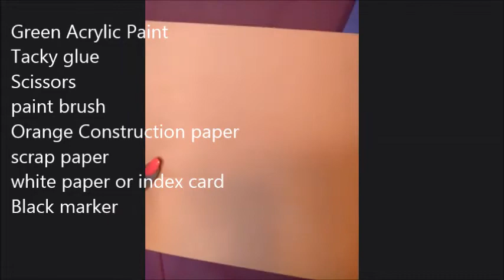Art with paperplates. DIY Ninja turtles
This is a step-by-step instructional video on making a ninja turtle with a paperplate.'

Supplies:
1 paperplate
white construction paper
orange construction paper
green acrylic or poster paint
tacky glue
scissors
black or dark colored marker